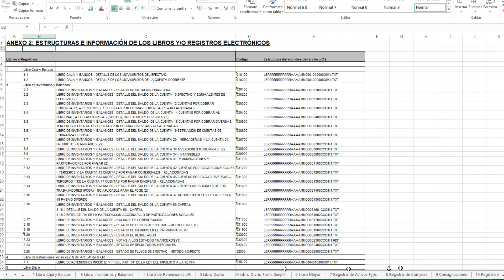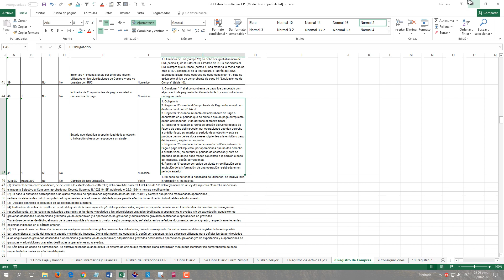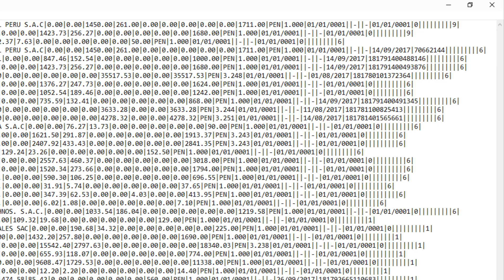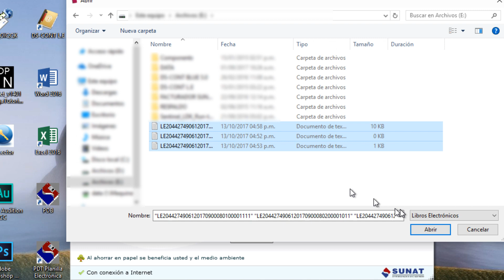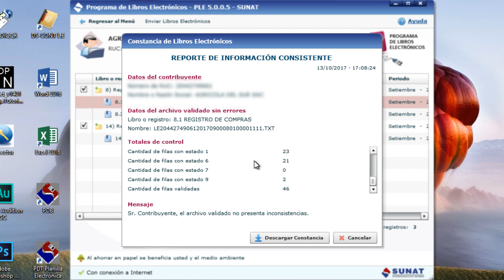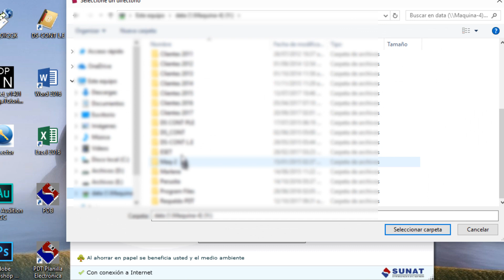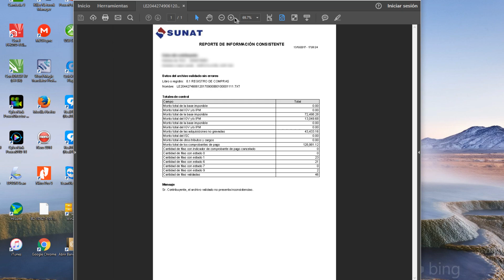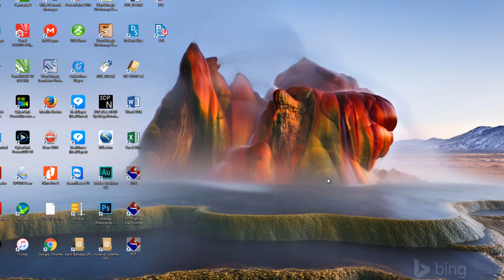Como corregir Errores en el Registro de Compras electrónico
¿Como rectificar el registro de compras electrónico?

Debemos tener en cuenta que el registro de compras electrónico y ningún otro libro que se presente de manera electrónica no se puede rectificar solo podemos modificar en la siguiente periodo próximo a presentar cambiando el estado de las operaciones a rectificar que en el caso se utiliza es estado 9 que sirve para modificar o rectificar una operación que haya sido anotado en periodos anteriores. Ojo no todos los errores en el registro de compras electrónico se pueden corregir para que sea sujeto a modificación una operación tiene que haber sido anotado en periodos anteriores.

¿Como rectificar libros electronicos? ¿Como modificar libros electronicos? ¿Como Modificar Registro de compras electronico?

1. Libro Caja y Bancos
3. Libro de Inventarios y Balances
4. Libro de Retenciones incisos e) y f) de Artículo 34° de la Ley del Impuesto a la Renta
5. Libro Diario
5A. Libro Diario de Formato Simplificado
6. Libro Mayor
7. Registro de Activos Fijos
8. Registro de Compras
9. Registro de Consignaciones
10. Registro de Costos
12. Registro de Inventario Permanente en Unidades Físicas
13. Registro de Inventario Permanente Valorizado
14. Registro de Ventas e Ingresos

Espero haberte ayudado con el vídeo. Puedes colaborar con el crecimiento del canal haciendo una donación voluntaria vía PayPal en el siguiente enlace

Tσdσs lσs Dεяεcнσs Rεsεяvαdσs.